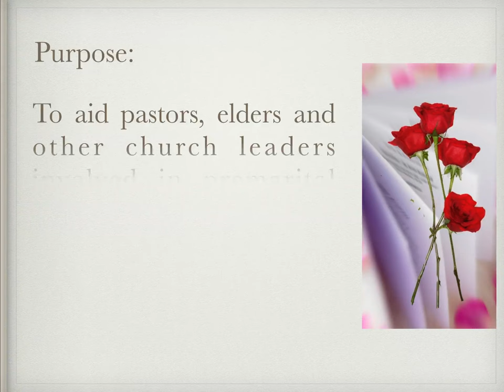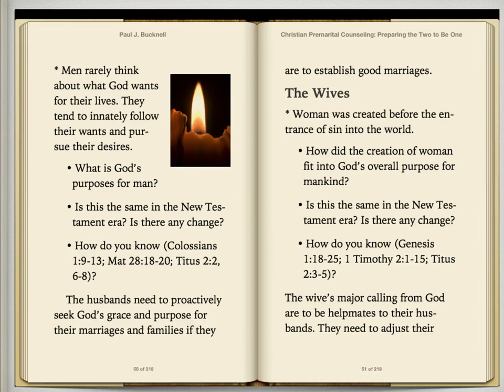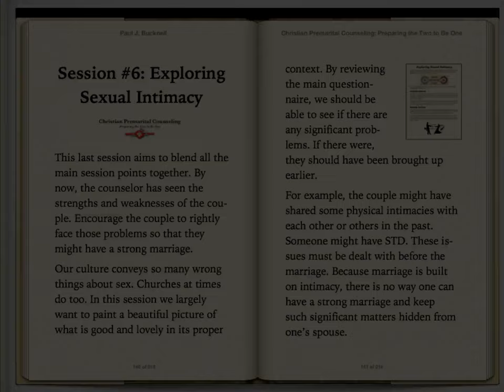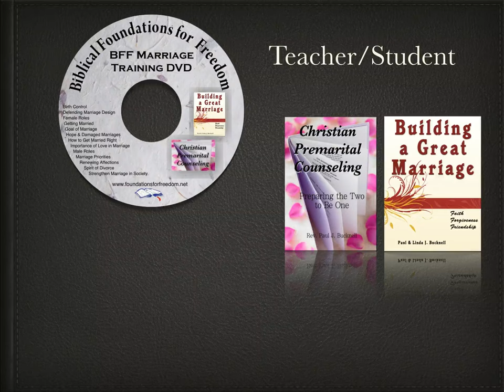Christian Premarital Counseling: Preparing the Two to Be One by Paul Bucknell - Book Introduction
Everything you need to conduct Christian premarital counseling!
"How does one conduct premarital counseling?" Many have not received any training in this area. I faced this same problem. As a pastor, I had to figure out how to conduct premarital counseling. The benefits were plainly evident. Session by session, couple by couple, I finally figured out a plan. I have since then enhanced it a bit and made it available to others. Everthing one needs is here including handouts and forms.